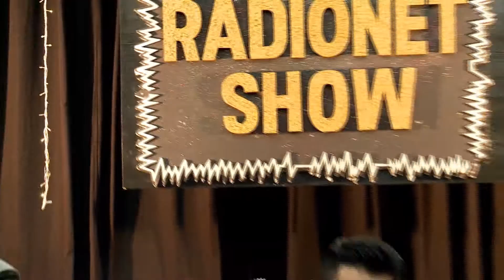B-CLIP #43 STEREOCASE - From Satellite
Catch exclusive performances & highlights from our hit shows here!